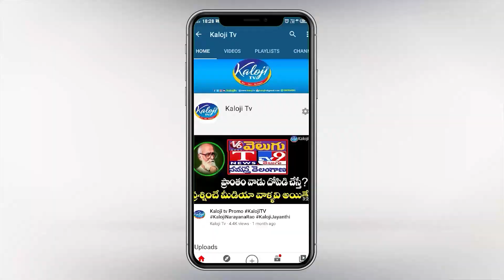గజ్వేల్ లో పీకింది ఏం లేదు అరెస్ట్ లు దందాలు తప్ప.. | Gajwel Publc Talk 2023 | Kaloji TV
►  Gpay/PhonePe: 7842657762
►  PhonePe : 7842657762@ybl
►  Gpay : kalojitv@okicici